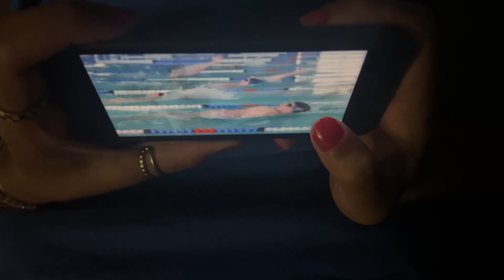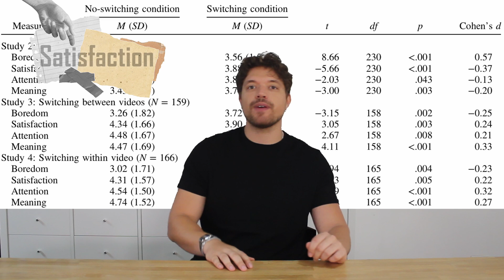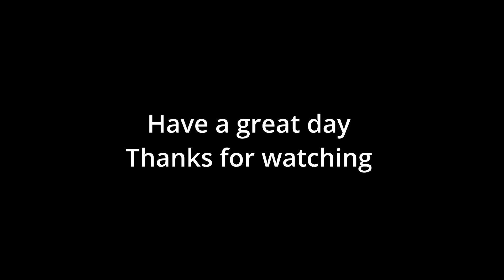Bored on social media — The Paradox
Have you ever had the feeling that endless video swiping only increases your boredom? 📱
A new study looks at this very issue! Let's unpack the results together.

Seen the video yet? Check out the article linked below and share your experience in the comments!